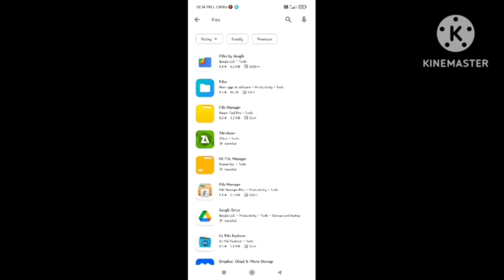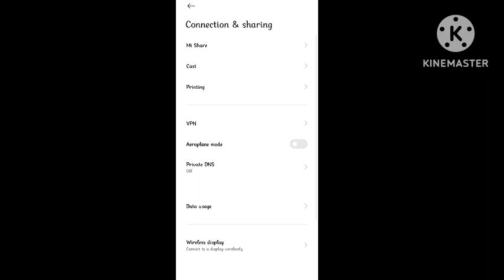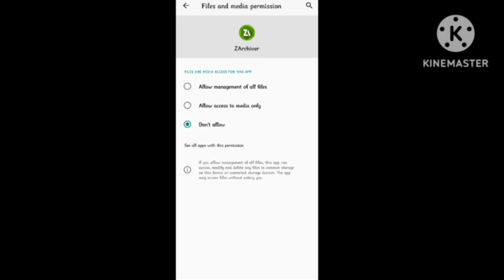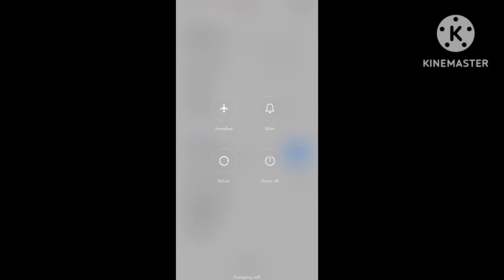Fix This folder has an Android access restriction in zarchiver